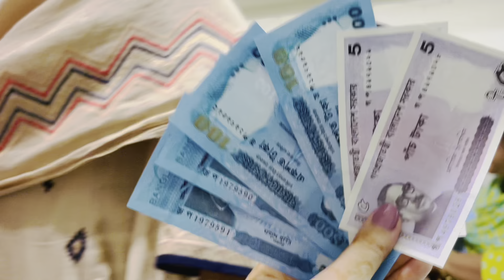সুইটি আন্টির মেইন বাড়িতে দাওয়াত খেলাম॥ঈদ সালামী নিয়ে যুদ্ধ লাগলো॥Simran Vlog॥Vlog(211)🦋